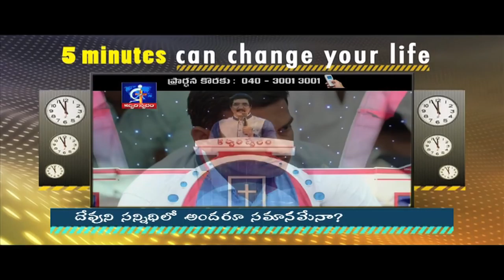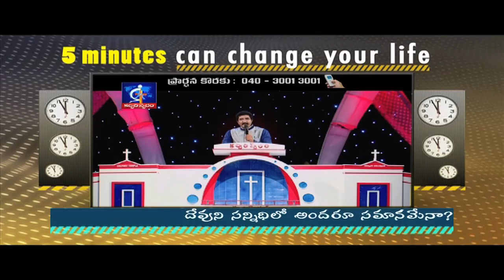Is that all are equal in god's presence?- Calvary Temple